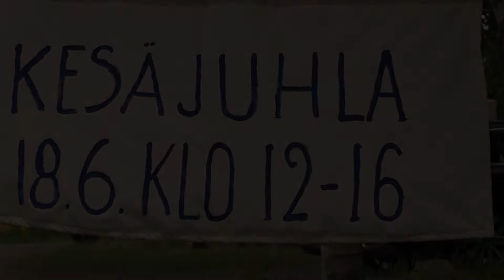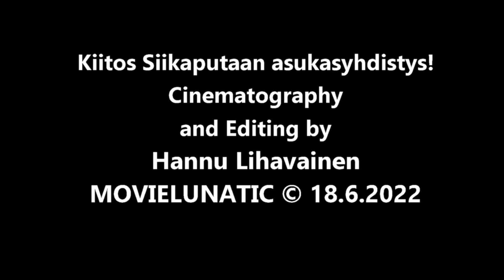Siikaputaan 1. kesäjuhla 18.6.2022 Siikasaari mukana mm. Haukiputaan mieskuoro, Sulo Räinä sekä saha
Äänenlaatu on heikko tuulen puuskista johtuen.
Mainoksia on turhan paljon kuoro sävellysten tekijänoikeuksien vuoksi enkä voi niille mitään.

Pentti Haapakangas
Osmo Sarajärvi
Eero Tapio

Haukiputaan mieskuoro:

I-Tenori
Holma Juha, Jurvelin Erkki, Jämsä Juhani, Kakko Kimmo, Kesälahti Esko, Perätalo Sauli, Puolakka Tauno, Ruikka Eino, Rupponen Pekka, Saastamoinen Asko, Siekkinen Jonne, Tapaninen Timo, Vähätaini Henry.

II-Tenori
Isola Pekka, Järvinen Kari, Karvonen Juho, Kokko Jorma, Nyman Reijo, Ojala Erkki, Paaso Paavo, Teräs Matti

I-Basso
Hautala Janne, Karjalainen Risto, Kropsu Aulis, Luhtaniemi Hannu, Nyman Matti, Säkkinen Kari, Tuomela Juuso, Vierimaa Hannu

II-Basso
Auranaho Pentti, Haapakangas Pentti, Kainua Olavi, Keskitalo Erkki, Laitinen Seppo, Liikanen Timo, Mattila Tapio, Nuortimo Heikki, Yliruikka Tapio